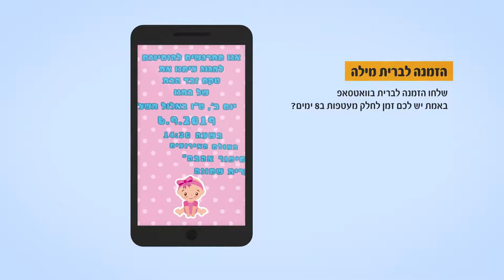סרטונים מותאמים לוואטסאפ